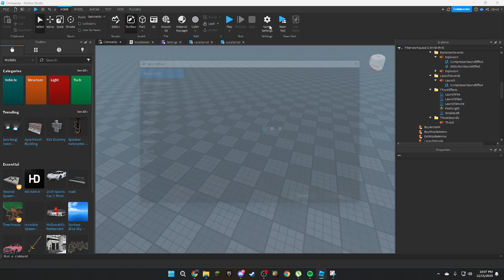Roblox ST4 Tutorial / Product not working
This enable all of it's requirements to make the paid and free products work